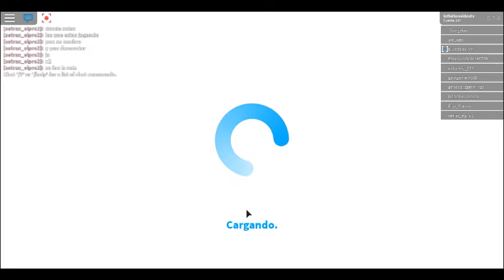robloxapp 20190601 1610561